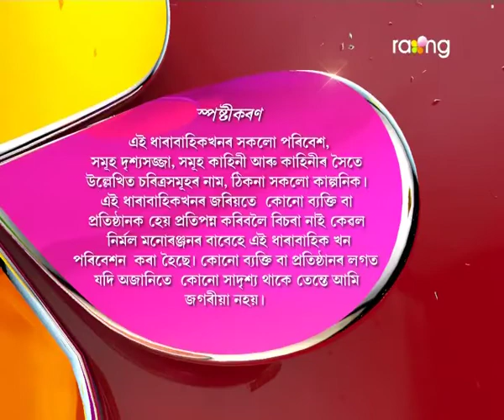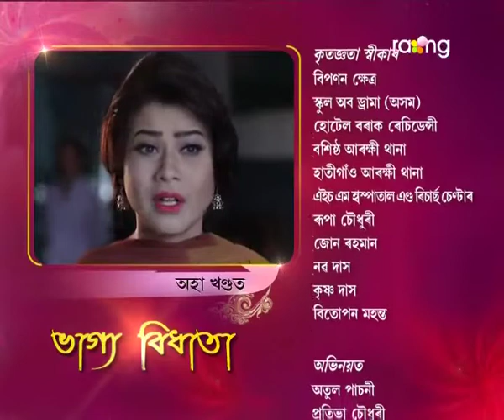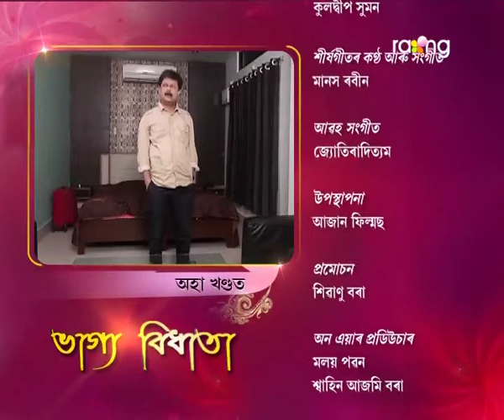Bhagya Bidhata | 19th July | Full Episode | No 8